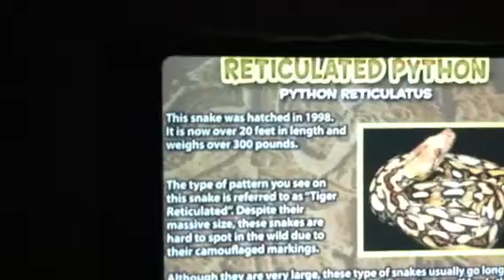Aquarium adventure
Fish